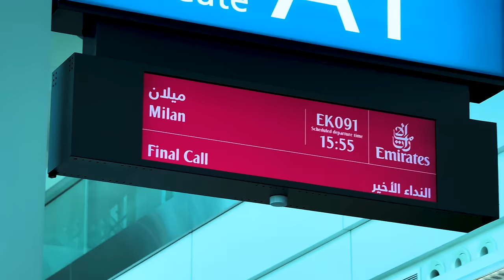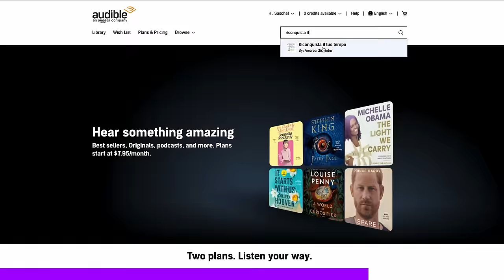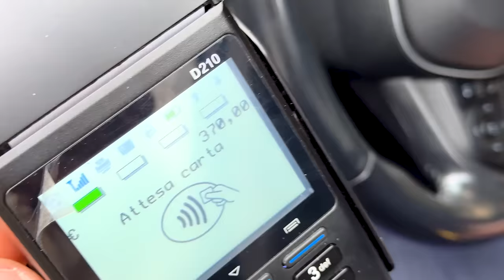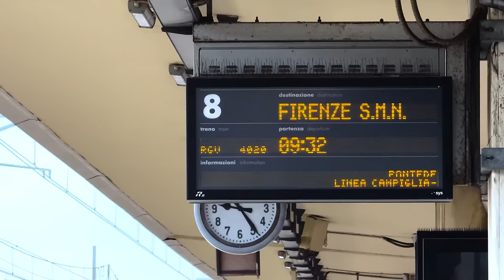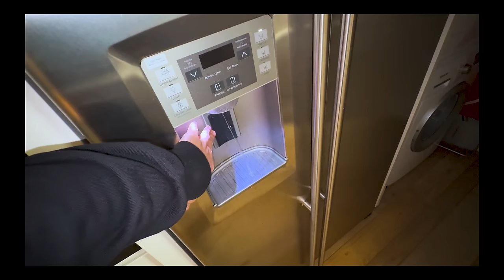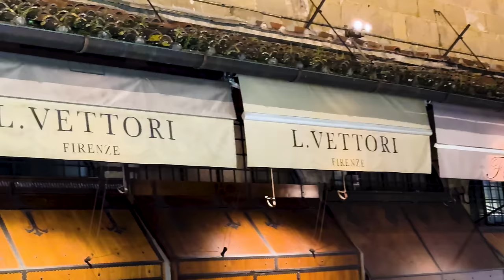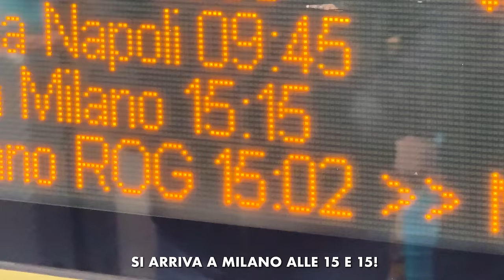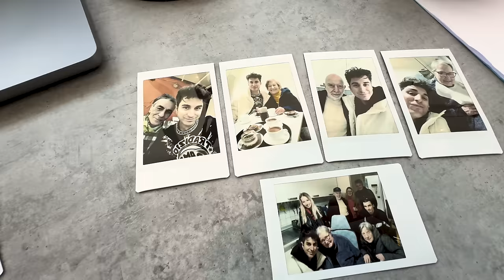SONO TORNATO IN ITALIA! SORPRESA A TUTTI AMICI E FAMIGLIA!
Sono Sascha, in arte Anima. Torno finalmente in Italia per una vacanza con la mia ragazza! Non è mancata la sorpresa a tutti i miei amici e famiglia!